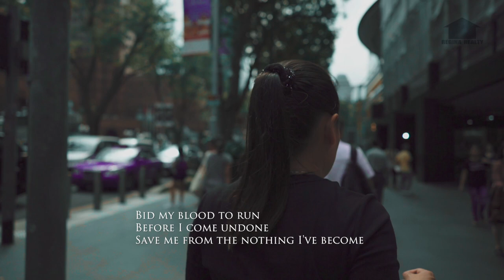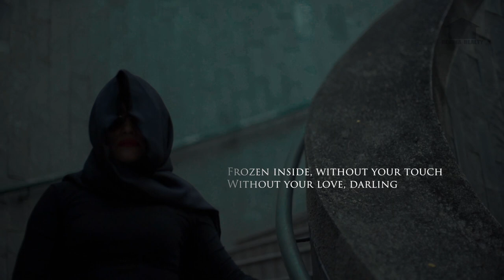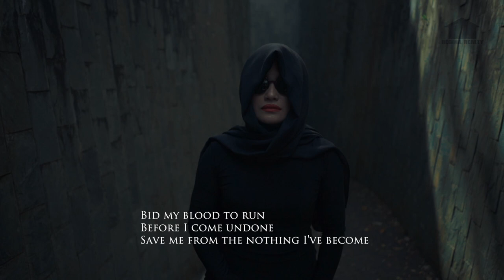EVANESCENCE - Bring Me To Life (Cover by Leny Handayani)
Leny Handayani adalah salah satu talent Web Series Regina Realty yg berperan sebagai ibu Regina. Selain cantik dan piawai dalam dunia akting, ternyata dia juga memiliki suara emas.

Ga percaya??
Buka ya link nya dan dengerin deh suaranya yang super power dan merdu itu.

Location : Still Unknown
DOP : Jovan Arvisco
Singer : Leny Handayani
Music Maker : Nada Nadiar

"Regina Realty offers you the opportunity of making your dream come true with us.
We work hard to try to understand what you need and for us your satisfaction is our goal.
Please call our office for a private and confidential discussion today!”

Regina Realty | We do your Home work